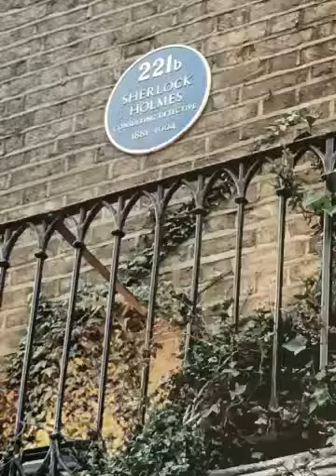My London Adventure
My first stop of my honeymoon- London. Here is the recap of Day 1 and 2 here.